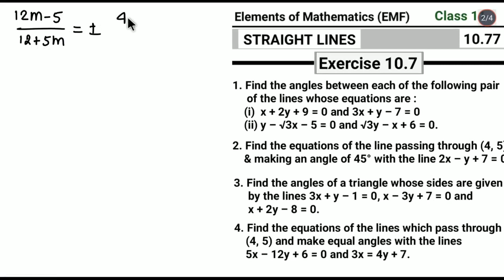Angle between two lines | Elements of mathematics class 11 exercise 10.7 questions 1 to 4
Hii